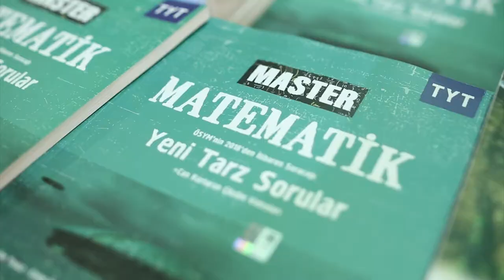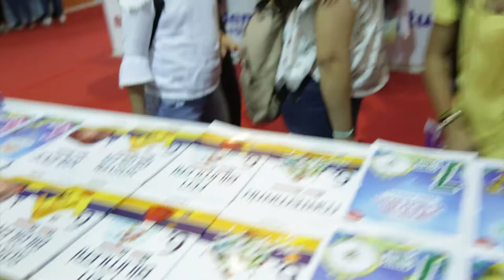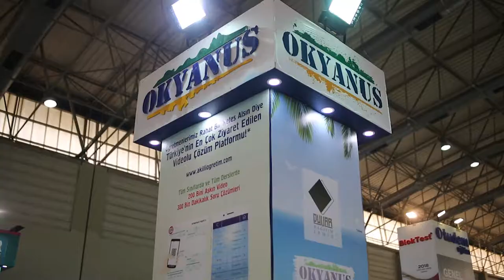Okyanus Koleji İzmir Kitap Fuarı Tanıtımı